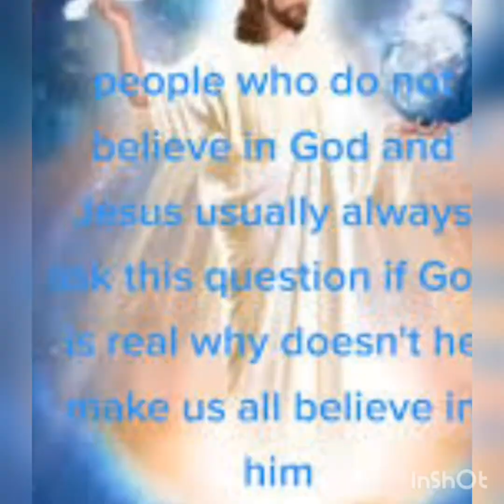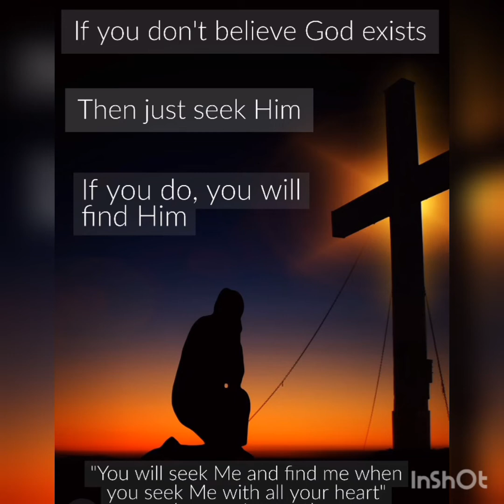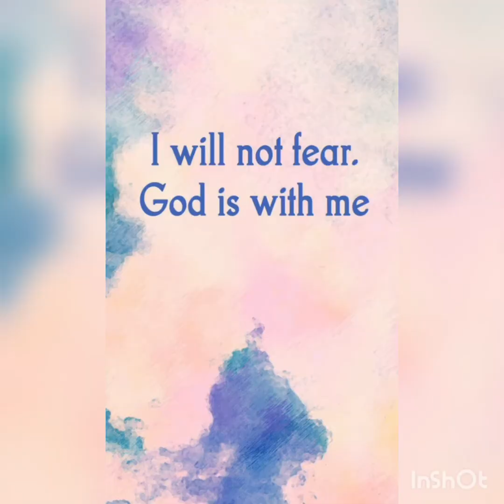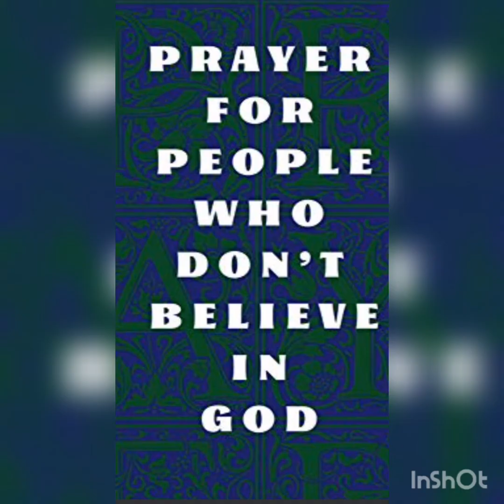भगवान को ना मानने वाले लोग जिंदगी खराब होने से बचना चाहते हैं तो जर्रूर देखो इस वीडियो को 🙏🏻✨💯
jo log bhagvan ko nahi maante ve iss video ko jrrur dekhe ye part I hai or agar ap part II dekhna chahte ho or jaanna chahte ho ki kis trf hm bhgvan ko prapt kr skte h kaise apni Pooja aradhna safal bana skte h to comment box me jrrur btaye🙏🏻